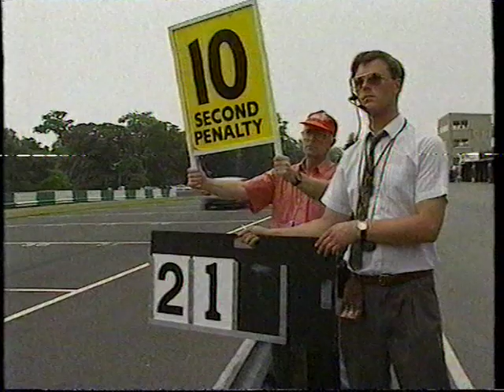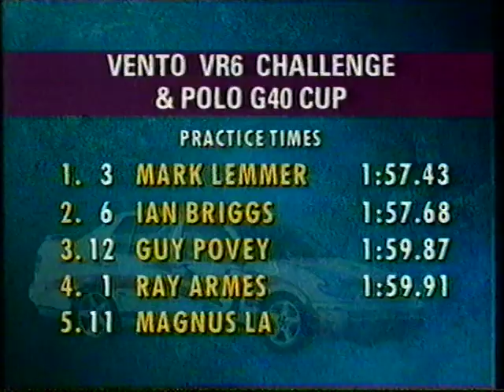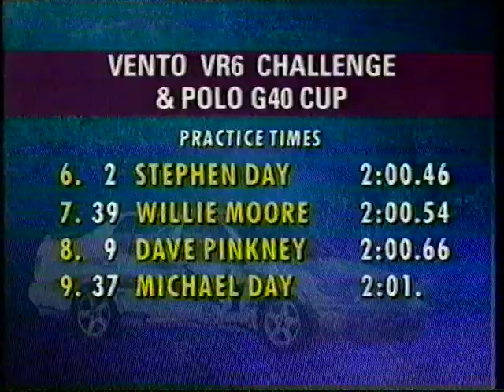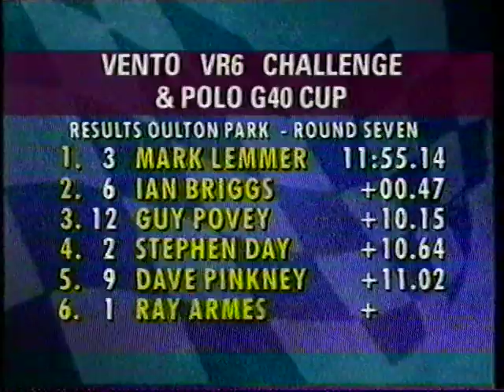Best of British Motorsport Oulton Park 1994 Rover Porsche VW Vento